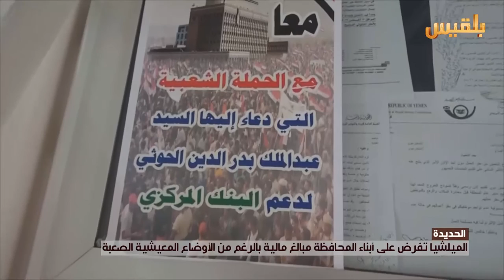الحديدة..الميلشيا تفرض مبالغ مالية بالرغم من الأوضاع المعيشية الصعبة|تقرير:محمد حسن